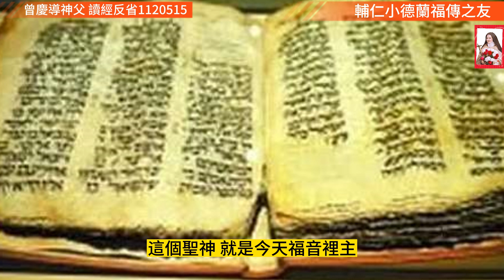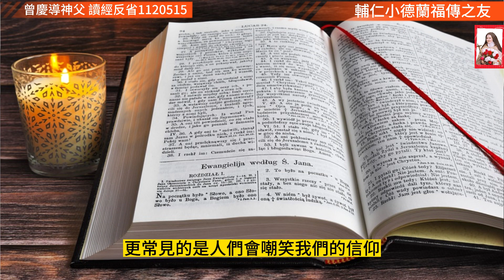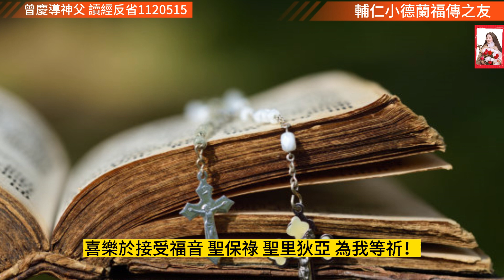天主教#復活期第六周星期一#宗徒大事錄第16章第11-15節#若望福音第15章第26節-第16章4節#小德蘭福傳之友#曾慶導神父#讀經反省#（2023.5.15）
復活期第六周星期一

宗徒大事錄第16章第11-15節
若望福音第15章第26節-第16章4節

曾慶導神父 讀經反省（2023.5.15）

耶穌基督

聖神藉由一個馬其頓人，在給保祿的異象中，邀請保祿去馬其頓傳教。保祿立即就設法往馬其頓去。今天在讀經一里，我們讀到保祿來到了馬其頓地區的菲利伯城，一個女生里狄亞是第一個聽了保祿的宣講後歸主的歐洲人。也由此開始，保祿在菲利伯城的傳教有了很大的成績，建立了很有活力的菲利伯的基督徒團體，一個很慷慨助人，保祿非常喜愛的團體。

保祿之所以來到菲利泊是聖神的帶領。里狄亞也是由於聖神開啟了她的心，使她接受保祿所講的話，以致她和她一家接受了洗禮，並且成為非常熱心的保祿的福傳合作者。這個聖神，就是今天福音裡主耶穌對門徒門許諾的真理之神。真理之神能讓我們明白天主的真理，接受信仰。

我們今天的福傳工作，也一定要祈求真理之神藉著我們的祈禱，讀經，朝拜聖體，參與聖事，幫助我們去做分辨：該做什麼，不該做什麼，如何做，才是為了天主＂更＂大的光榮？也求聖神感動人的心去接受我們傳的福音。

在今天的福音裡，主耶穌許諾天主聖神會帶領我們該走的路，但是卻沒有許諾我們一條舒舒服服的路。為天主做事從來就不是沒有困難，舒舒服服的。教宗方濟各在他的勸諭＂你們歡喜踴躍吧＂說道：今天做一個基督徒是會受到迫害的。迫害的方式不一定是流血的，更常見的是人們會嘲笑我們的信仰，以冷漠回應我們分享信仰的熱情，讓我們沮喪看不到成績和光明，就完全放棄傳教的使命了，甚至自己也會懷疑自己的信仰，隨大流放棄信仰。

福傳是小德蘭福傳之友最重要的使命，我們特別要在教宗說的這類迫害中站穩。我們祈求復活的主讓我們歡喜踴躍於我們自己的信仰；我們祈求聖神帶領我們像保祿一樣勇敢去福傳；也祈求聖神使我們接觸的人都像里狄亞一樣，喜樂於接受福音。

聖保祿、聖里狄亞，為我等祈！